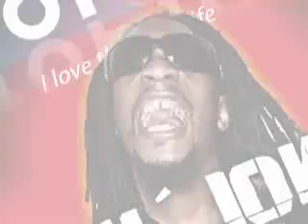20 Jahre TOP10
Das TOP10 in Singen feiert sein 20-jähriges
Bestehen und bedankt sich bei seinen treuen
Gästen mit einem MEGA BIRTHDAY WECKEEND
mit vielen Special Guests and more.